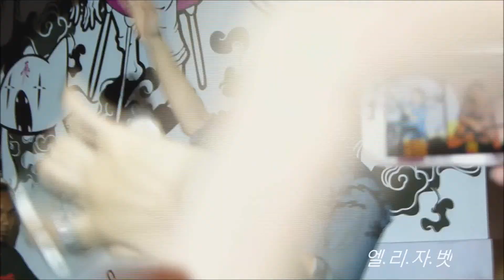[131124] 韋禮安 新加坡Showcase - 因為愛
因為愛,所以愛。我才甘愿慢慢等。。=P

如果你看到其余的影片都只是只有一半而扫兴的话，抱歉。。
因为小妹我想享受禮安现场的歌声与气氛～

PS: Please edit to 720/1080 HD on your own for HD. Thanks!

Video Credits to : 엘리자벳
THANKYU~